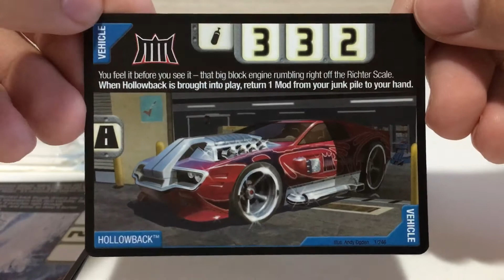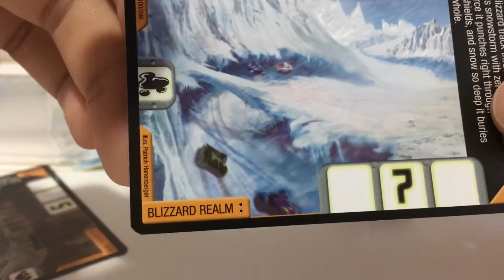Hot wheels acceleracers hollowback original! Review (remake)